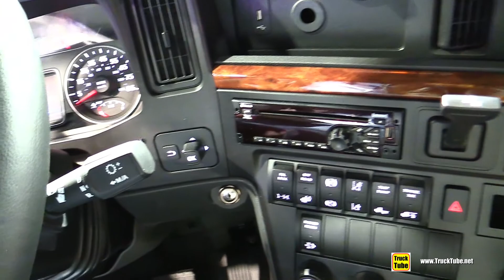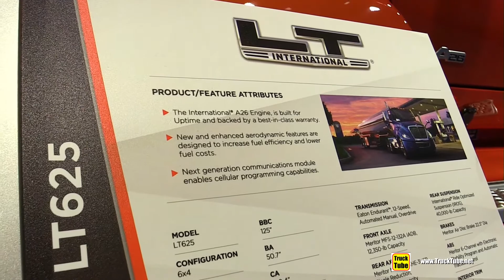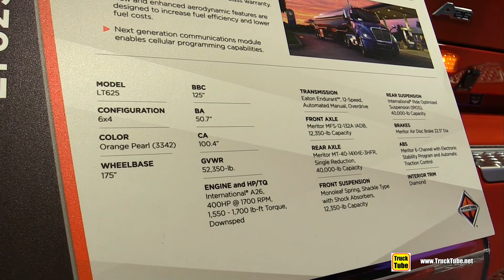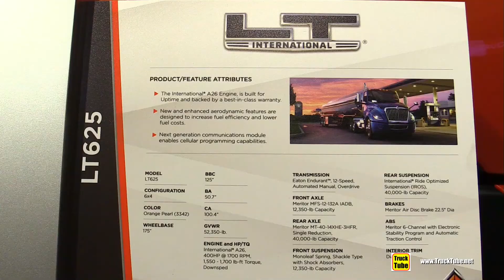International LT625 Day Cab 2020 -Walkaround Exterior Interior Tour